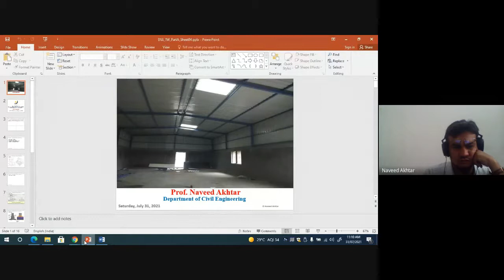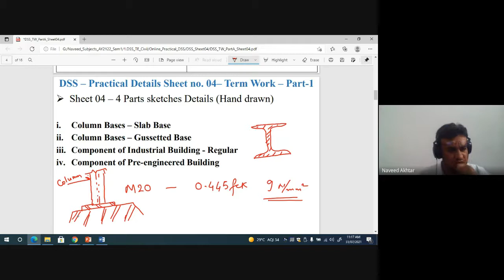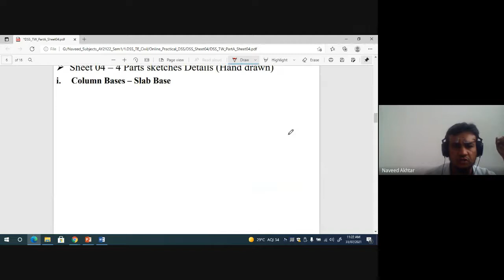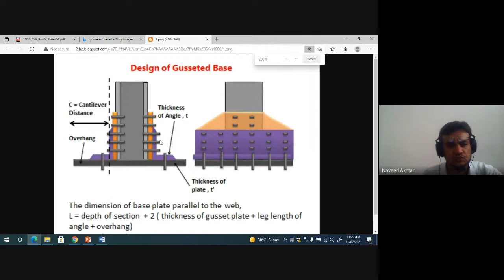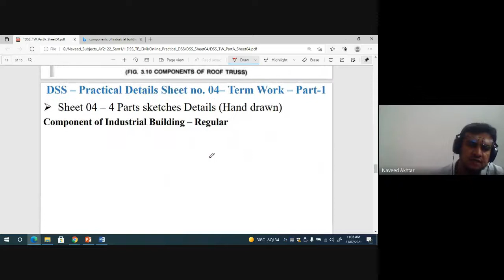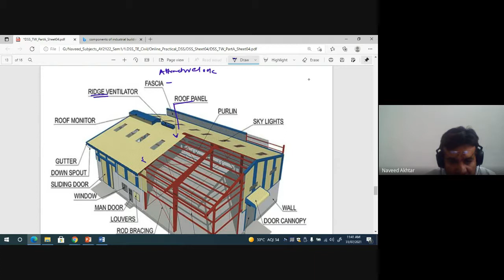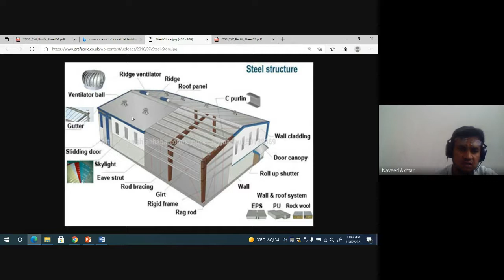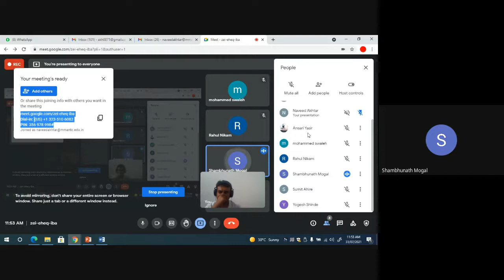Sheet 04 – Column Bases, Slab Base, Gussetted Base, Component of Industrial Buildings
Column Bases, Slab Base, Gussetted Base, Component of Industrial Building - Regular, Component of Pre-engineered Building